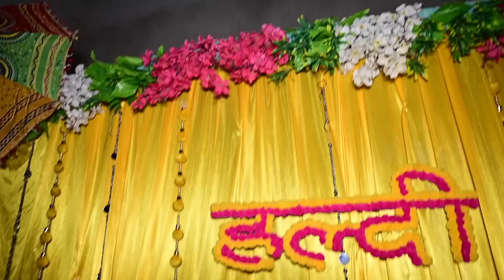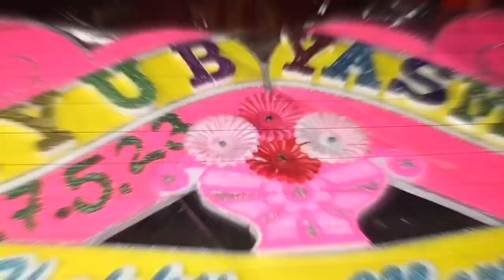Yasmin (Wed) Ayub khan wedding degana video By Lamhe Studio Ali Khariya 7891994381